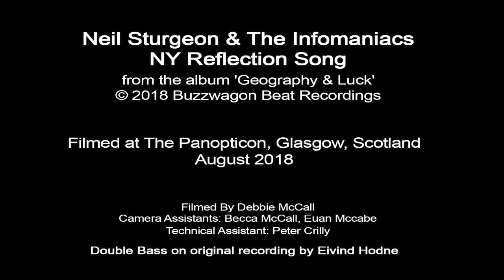NY Reflection Song by Neil Sturgeon & The Infomaniacs (Official Video)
Official music video for 'NY Reflection Song' by Neil Sturgeon & The Infomaniacs. 'Ny Reflection Song' was featured on the band's debut album 'Geography & Luck' (2018). Filmed in Autumn 2018 at The Panopticon Theatre in Glasgow and directed by Debbie McCall.